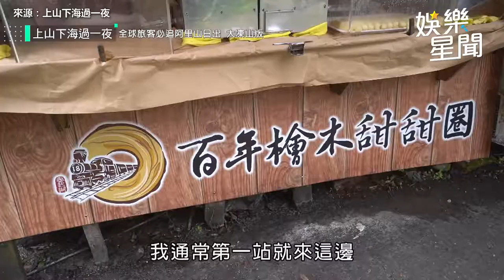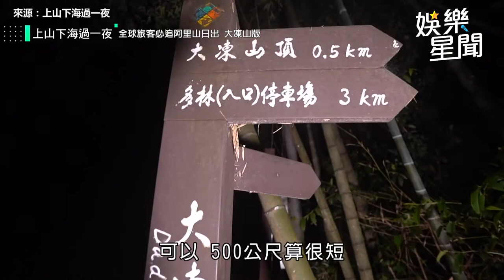驚險！《上山下海》凌晨上山車狂打滑 主持群合力推車就要看「2.0阿里山夜景」｜娛樂星聞